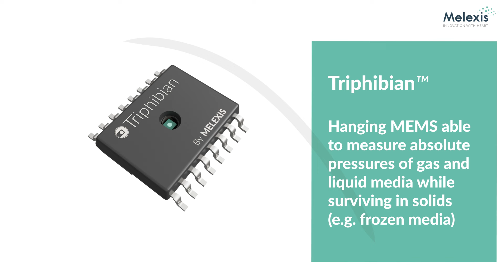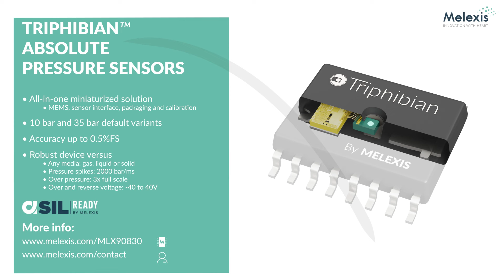Melexis Triphibian™ revolutionizes the world of MEMS pressure sensors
Melexis launches the MLX90830, its first product to feature the new patented TriphibianTM technology. This unprecedented miniaturized MEMS pressure sensor handles gas and liquid media measurement from 2 to 70 bar in a robust way. The factory-calibrated device measures the absolute pressure and delivers a proportional analog output signal. The MLX90830 makes the module cost-effective by simplifying the system integration into the latest electric vehicles (EVs) thermal management systems.